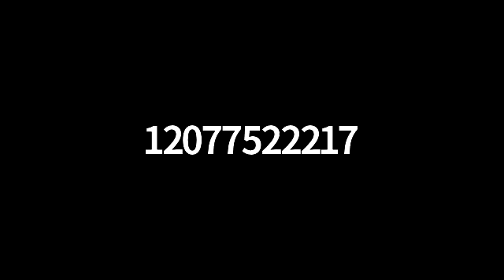Informal Discussion (July 14, 2020)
Weekly CLEAN Teleconference: Informal Discussion